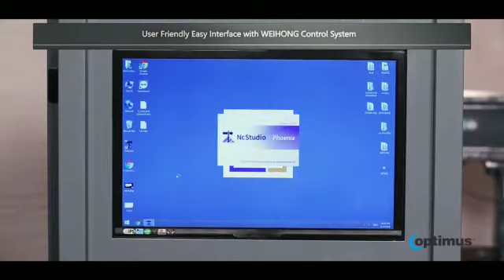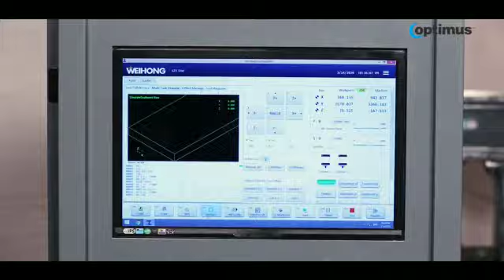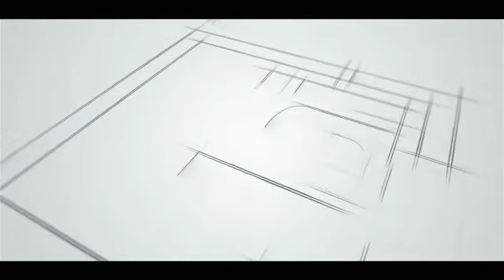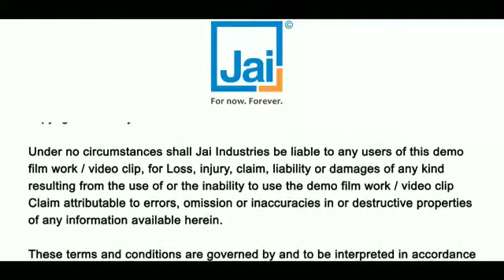Jai Optimus CNC Routing & Boring Centre Optibore 6.9 V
Moonlit Industries (Regd.)
Railway Road,Opp. Puri Hospital,Sirhind (Fatehgarh Sahib)-140406
India

Nesting technology with heavy duty gantry structure ensures efficient cutting, routing, grooving & routing in one operation with panel optimization.
High performance machine with High feeding speed gives more production.
Heavy duty 2 separate air cooled 6 kw spindle & precision 9 spindle vertical boring head.
Equipped with high quality and accurate Weihong control system with servo motor & Shimpo reducer.
Stronger and large helical rack/pinion and high precision linear rails.
Save tooling and labour cost as customer requires manpower & tools only for 1 machine.
All electronic & pneumatic parts are from well-known international brands.
Ensuring longer machine life, safe operation, reduced unscheduled downtime and more economical operation costs.
Low maintenance m/c, easy available cost effective spares, best service support.

Model : OptiRout 6.9 V
X - Y - Z Axis working area - 1300 x 2500 x 200 mm

Resolutions - 0.0025 mm

X - Y movement Rack & pinion gear drive / Taiwan
Z movement Heavy ball screw / TBI

Guide - Linear guide 30 mm - Taiwan for X & Y Axis
Linear guide 25 mm - Taiwan for Z Axis

Spindle & boring head - 6 kw x 2, Air cooled spindle / 18000 rpm, 9V Boring head (5 + 4)

Boring head power - 1.5 kw

Controller & drive motors - WEIHONG with Servo motors & shimpo reducer

Working voltage - AC 380 V / 50 Hz, 3 Ø

Command code - G code

Collet type & size - ER32 (6, 8 mm)

Compatible software - Art Cam, Alfa Cam

Oil lubrication system -Standard

Vacuum table & pump-Standard with 7.5 kw air type pump